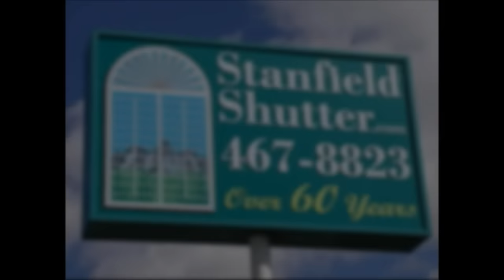How Shutters are Made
Video showing how shutters are made and manufactured in our Stanfield Shutter facility.
The video also shows shutter installation at the very end.